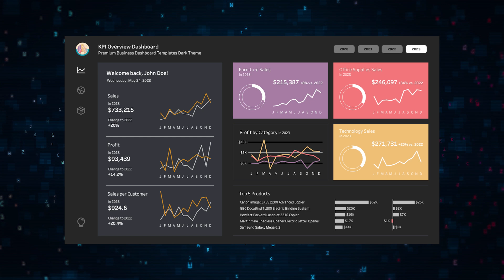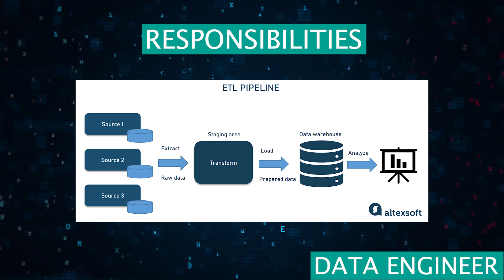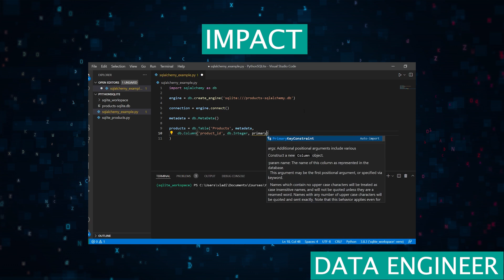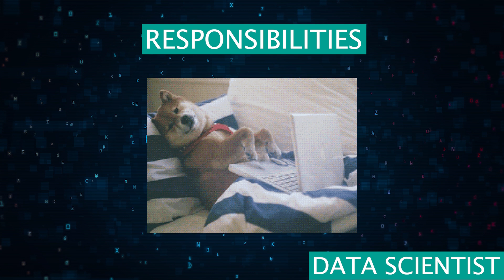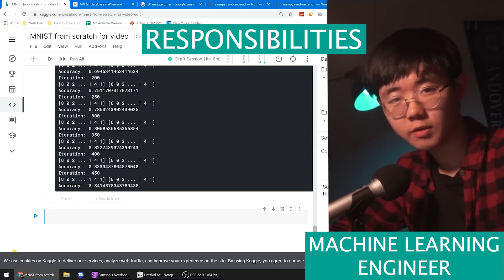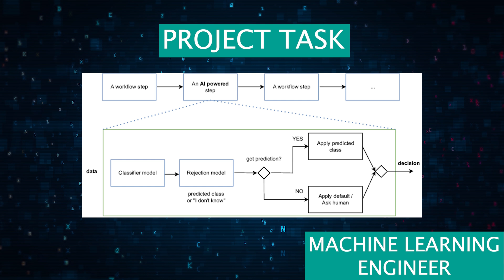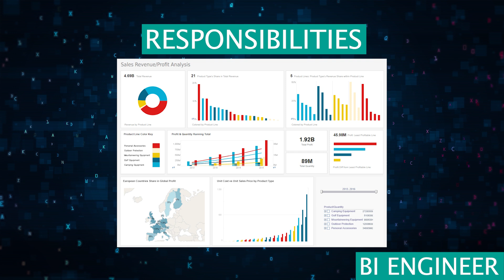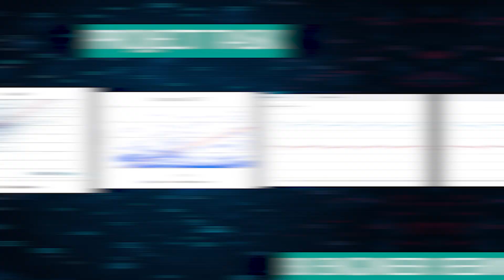What type of Data Scientist are you?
Discover the evolving landscape of data science careers in this insightful video! From the once-generalist role of data scientists to today's specialized positions, we delve into the key specializations employers are seeking. Whether you're interested in becoming a data engineer, data scientist, machine learning engineer, business/data analyst, or business intelligence engineer, we've got you covered with essential skills and responsibilities. Learn how each role contributes to the data-driven decision-making process and find out how to carve your path in this dynamic field.

Timeline:

Intro: (0:00)
Data Engineer: (1:01)
Data Scientist: (2:45)
Machine Learning Engineer: (4:42)
Business/Data Analyst: (6:27)
Business Intelligence Engineer: (7:43)
Conclusion: (9:15)

About The Platform:

StrataScratch is a platform that allows you to practice real data science interview questions. There are over 1000+ interview questions that cover coding (SQL and Python), statistics, probability, product sense, and business cases.

So, if you want more interview practice with real data science interview questions, All questions are free and you can even execute SQL and Python code in the IDE.